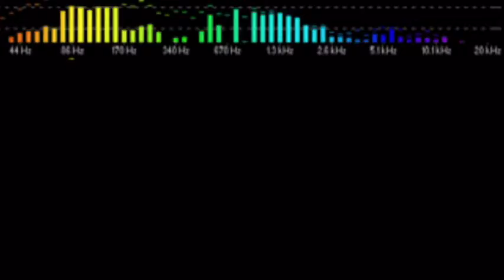ROMANE GILA...* DANCE - FREEDOM*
Gdy każą Ci tańczyć, tańcz tyl­ko w rytm bi­cia włas­ne­go serca. Praw­dzi­wa mu­zyka to ta, przy której czu­jesz dreszcze na ciele...
Dusza wy­rywa się z ciała, które tańczy samoistnie...A wszys­tko to dzieje się po­za Tobą. I czu­jesz WOLNOŚĆ. KAMAW TUT ROMALE* Jesteście w moim SERCU. SASTO BAHTAŁO*

When you're told you to dance, dance only in the beat of your heart. Real music is the one with which you feel chills on the body ...
The soul escapes the body that dancing itself ... And all this is happening outside of you I feel FREEDOM.:-)